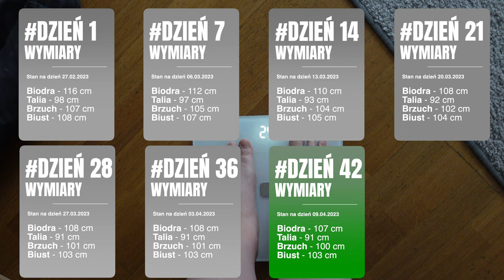Aktualizacja postępów odchudzania & Wielkanoc: pyszne ciasto i kolorowe jajka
Witam w moim vlogu z Wielkanocy, w którym podzielę się z Wami tym, jak obchodziłam święta z rodziną, wraz z kilkoma aktualnościami na temat mojej podróży w utracie wagi. W ciągu zaledwie 43 dni schudłam 6 kg i cieszę się, że mogę pokazać Wam moje dotychczasowe postępy.

W tym filmie zobaczysz, jak ja i moja rodzina robimy pyszne ciasto i malujemy jajka, to dwie tradycyjne wielkanocne czynności, które kochamy. Podzielę się również niektórymi zdrowymi nawykami, które pomogły mi osiągnąć moje cele związane z odchudzaniem, takimi jak regularne ćwiczenia i zbilansowana dieta. Zobaczysz, jak włączam te nawyki do mojego codziennego życia, nawet w święta takie jak Wielkanoc.

Więc wejdź ze mną w ten zabawny i świąteczny dzień i zobacz, jak robię postępy w kierunku zdrowszej i szczęśliwszej wersji siebie. Jeśli odchudzasz się razem ze mną podziel się swoimi wynikami, na wszystkie komentarze jak zawsze odpowiem.

Podział filmu:

00:00 Intro
00:35 Wstęp
01:45 Malujemy pisanki
03:41 Idziemy z koszyczkiem
04:11 Pieczemy sernik
04:36 Malujemy króliczki
05:15 Aktualizacja wagi
08:16 Szukamy prezentów
08:58 Podsumowanie